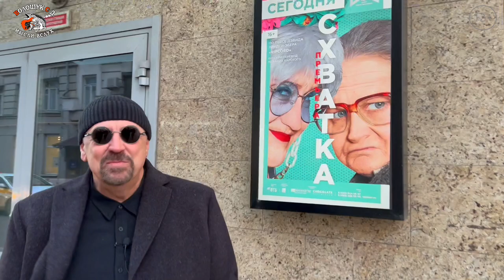Премьера. Схватка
премьера 26.03.22 спектакля «Схватка» в театре Олега Табакова по адресу: М. Сухаревская пл. д. 5)
 В канун Всемирного Дня Театра, легендарный театр Олега Табакова отметился премьерой спектакля по пьесе американского драматурга Дэвида Линдси-Эбера «Ripcord».
Но в постановке Владимира Машкова и переводе Михаила Барского пьеса называется по-другому – «Схватка».
Ripcord – это вытяжной трос, который раскрывает парашют во время прыжка. Дэвид Линдси-Эбер применил такую метафору для ситуации, по его мнению, когда человек падает как в пропасть и ищет спасение хоть в чём то, чтобы выжить.
Но наш переводчик решил, что сюжет больше напоминает не спасательный трос, а именно схватку двух старушек в пансионате для пожилых людей. Одна из которых злая и придирчивая Абби, а другая – жизнерадостная старушка Мэрилин. Причин для вражды у старушек никаких нет, просто каждая желает, чтобы всё было так, как ей хочется. То есть, в спектакле с юмором показываются типичные взаимоотношения людей, которые уже прожили жизнь и меняться, а уж тем более подстраиваться под кого-то не будут никогда и ни за что.
Вкратце, спектакль повествует именно об этом. Но сказать нам, конечно же, и автор, и режиссёр хотели о чём-то более глубоком, нежели пикировки двух старушек (одна – пессимистка, другая – оптимистка).
Они сказали нам, что жизнь прекрасна, несмотря ни на что. И что люди, как правило одинаковы и где-то глубоко внутри остаются людьми, несмотря на пережитые жизненные невзгоды и трудности, и несмотря на надетые на себя психологические защитные маски. Они всё равно остаются сострадательны к чужому горю. И при этом не теряют чувства юмора.
Жанр спектакля – комедия.
Режиссёр – Владимир Машков.
В главных ролях – Яна Сексте и Алёна Лаптева.
Медбрат – Севастьян Смышников.
Обитатели пансионата - студенты.
Сам режиссер Владимир Машков говорит о своём спектакле «Схватка» так: «Во-первых, пьеса дает прекрасный материал для абсолютного перевоплощения. Во всех возрастных ролях – молодые артисты: обитателей пансионата для пожилых людей будут играть студенты, а главных героинь-старушек — Алена Лаптева и Яна Сексте. Реализация такой сложной актерской задачи любопытна для зрителей, чрезвычайно увлекательна для артистов и очень полезна для студентов. А во-вторых, пьеса современная, диалектическая и она лихо написана. Единство и борьба противоположных характеров героинь здесь не только источник комичных и трагичных ситуаций, но и залог бесконечного творческого освоения мира».